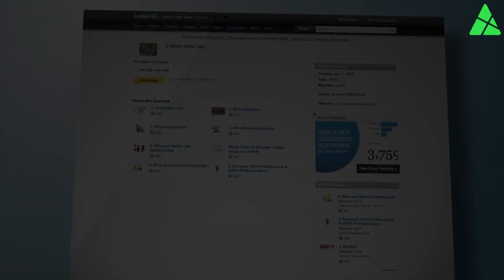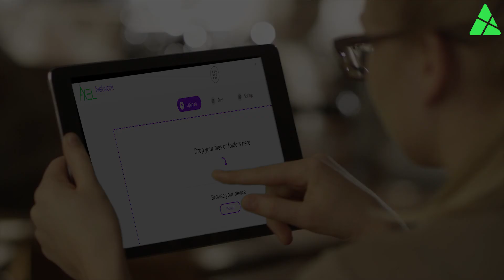AXEL Network: This is Who We Are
AXEL Network is a technology company based in Las Vegas, which has spent over a decade of using revolutionary technology to protect your privacy and ensure full data custody and data privacy.  We have a 100+ member team positioned around the world, and millions of people have downloaded the AXEL app.

AXEL Network has just launched its own blockchain, wallet, token, IPFS pinning facility, mobile apps and decentralized and distributed network powered by masternodes.

For more information about AXEL, the team, and the power of our incredible platform, visit: Visit us on the web @

This is the official YouTube channel of AXEL Network. Watch our videos to uncover what third-parties are doing with your data - and how we help you keep it practice good data privacy habits.